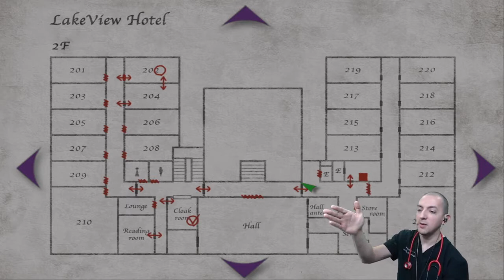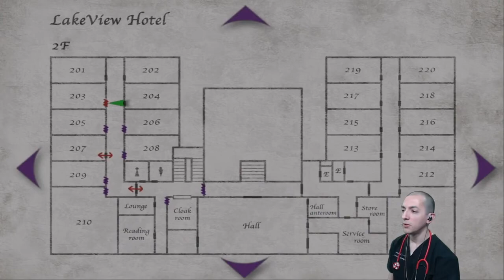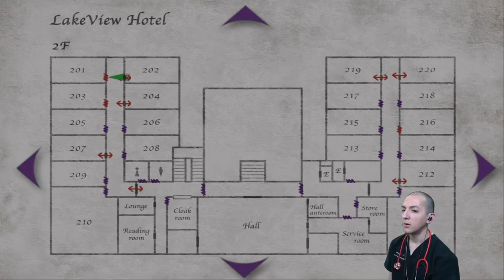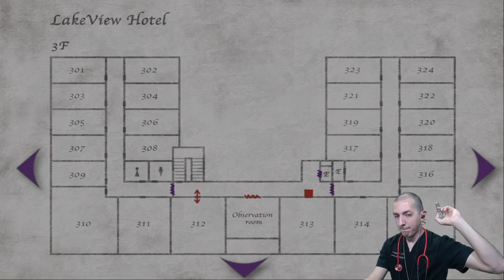SILENT HILL 2 - INGAMEASYLUM PLAYTHROUGH PART 26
Watch Ingame Asylum live on Twitch!

Credits:
Edited by: shoozki
Thumbnail by: shoozki